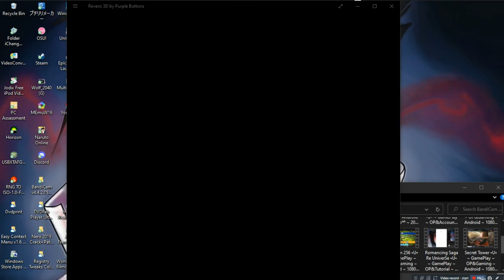Reversi 3D By Purple Buttons •U• ~ GamePlay ~ OP ~ W10 App ~ 1080pᴴᴰ ~ 2022 ~ W10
Year Made: 2022 120fps [Mouse Not Clicking Properly]
1080pᴴᴰ (With Fabulous & Outstanding 7.1 Audio For All W10 App Games)